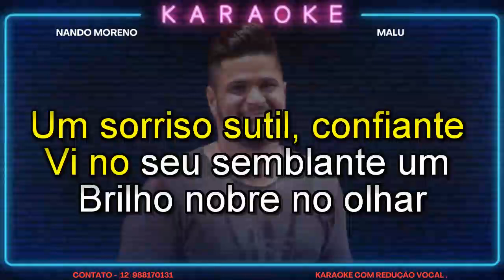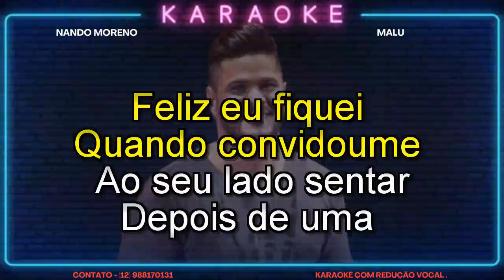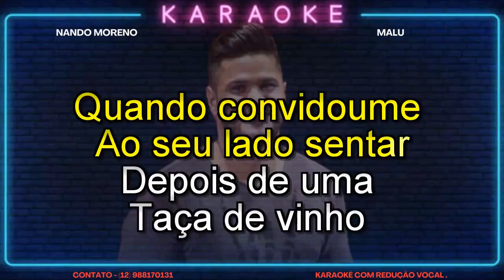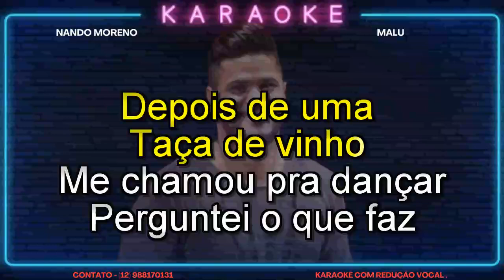KARAOKÊ NANDO MORENO MALU CONT 12 988170131